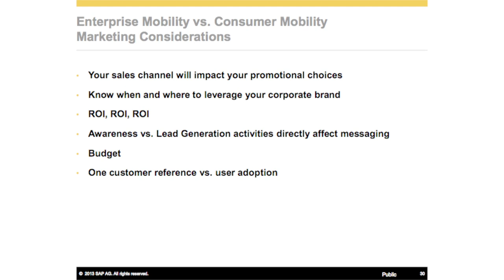MEIC-MAP presents "Consumer Vs. Enterprise" with Sarah McMullin